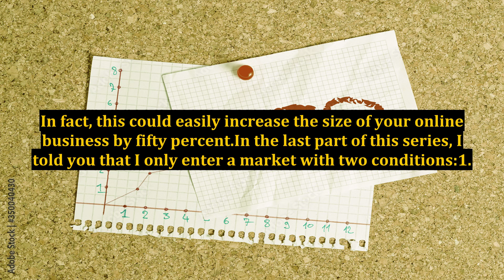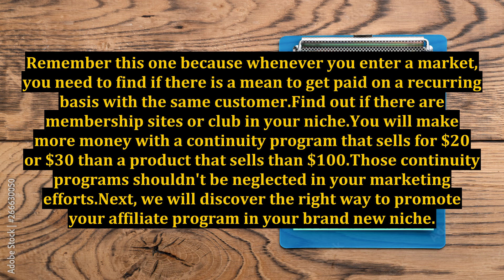The Single Most Profitable Internet Marketing Method To Easily Dominate Any Niche Market! Part III